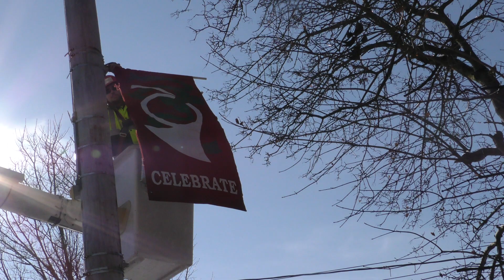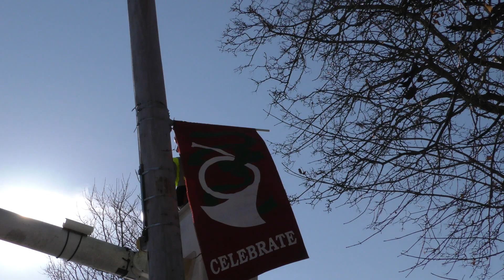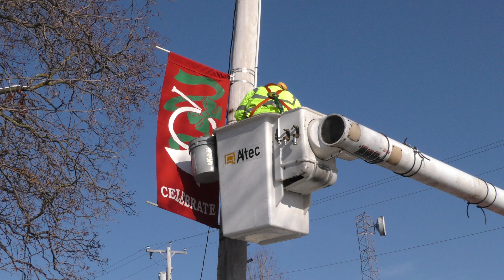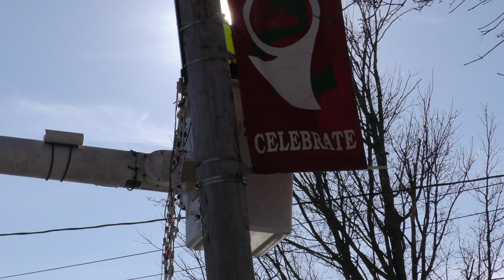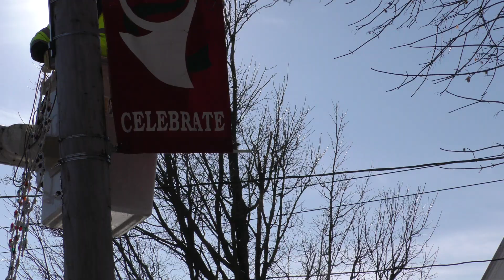Village of Lowville DPW Crews Installing Annual Holiday Decorations